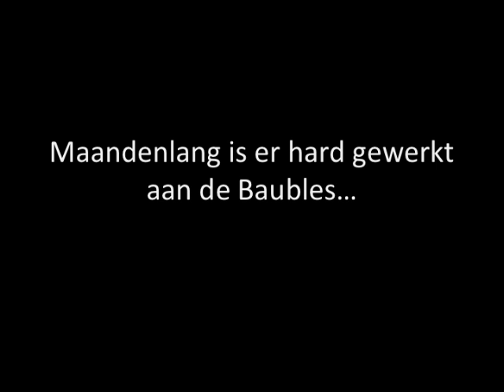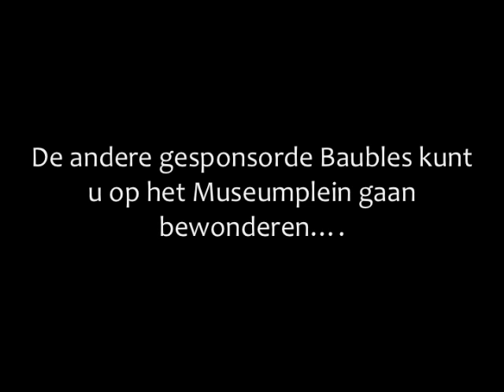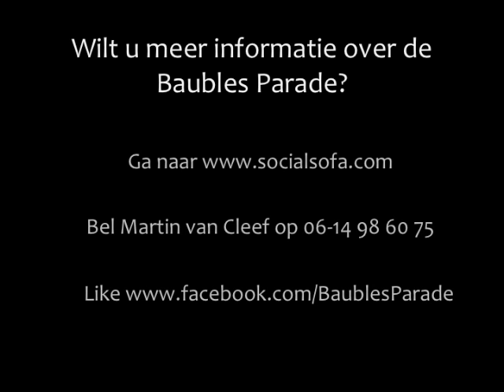Baubles Parade 2013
Van 6 mei tot en met 6 juni vindt de eerste Baubles Parade plaats op het Museumplein in Amsterdam.